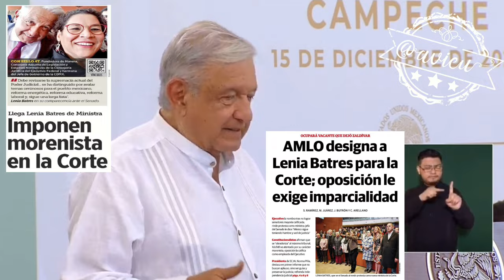Bertha Alcalde declinó en favor de Lenia Batres para ser Ministra de la SCJN 🦆